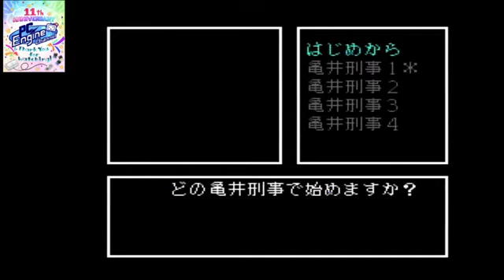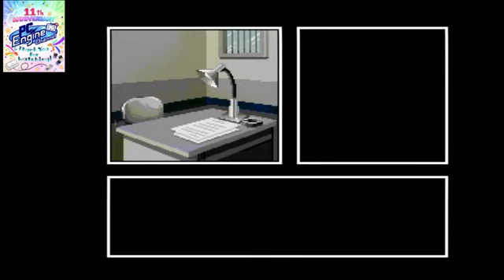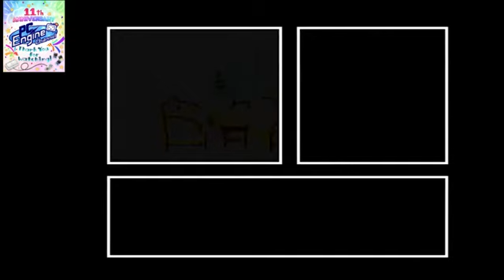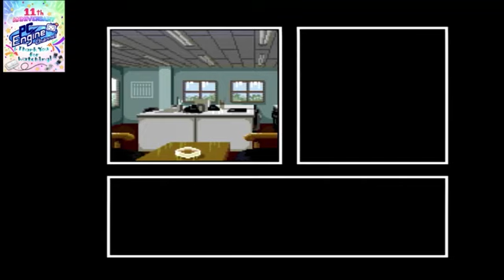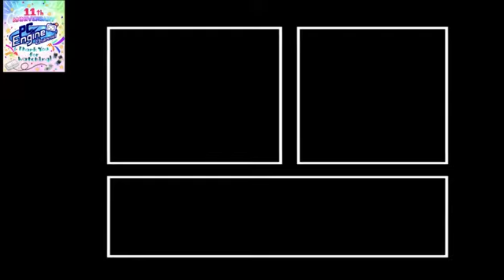PCエンジン 北斗星の女 【2週目】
西村京太郎さん原作のサスペンスアドベンチャー!
君は亀井刑事となって殺人事件を解決しなければならないのだ!!
2020年11月14日放送分
【発売日/発売元】90年2月23日/ナグザット
【媒体/価格】CDROM²/6300円
【人数】1人